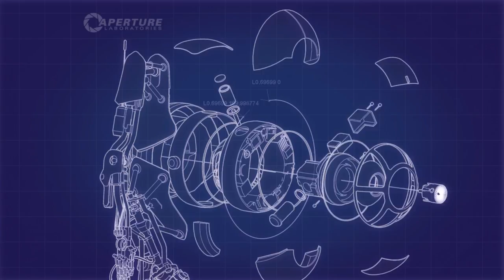This Game Is Actually Alright!!! - Portal 2 Gameplay! #13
Stay Awesome!!
‎ヽ༼ ʘ̚ل͜ʘ̚༼◕_◕༽◉_◔ ༽ﾉ